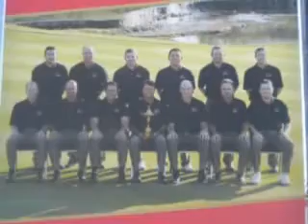Ryder Cup 2008 Thursday Practice Round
Personal footage and photos of the Thursday practice round at the 2008 Ryder Cup